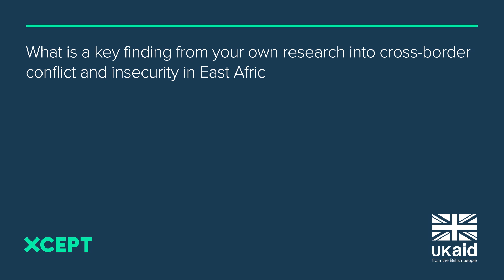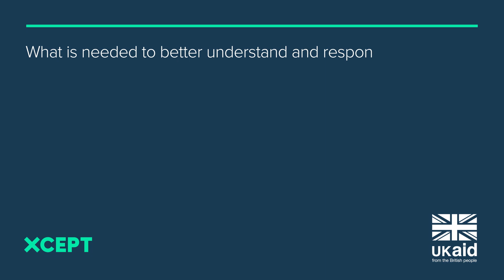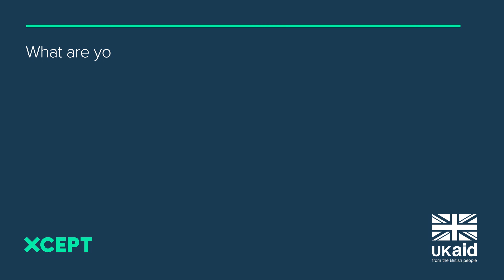XCEPT East Africa Workshop: Joseph Diing Majok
Cross-Border Conflict and Insecurity: From Research to Solutions.
Panellist spotlight with Joseph Diing Majok from the Rift Valley Institute.

On 13 and 14 June 2023, XCEPT hosted a workshop in Nairobi that brought together policymakers, researchers, and practitioners to consider research and evidence on instability across borders in East Africa, recognising the significant challenges they pose to regional security and development.